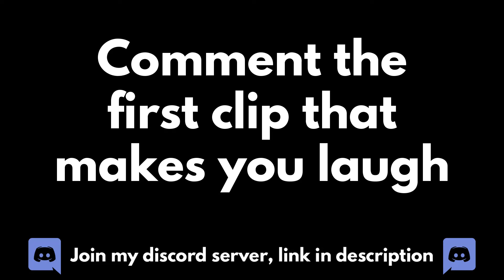giggity goo, i have memes for you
➟ Credits (Please check out the creators of these clips, without them these kinds of videos won't exist):